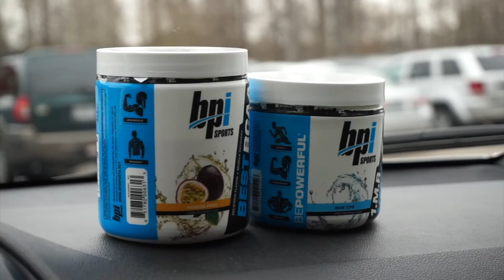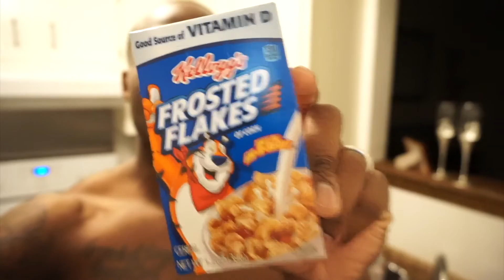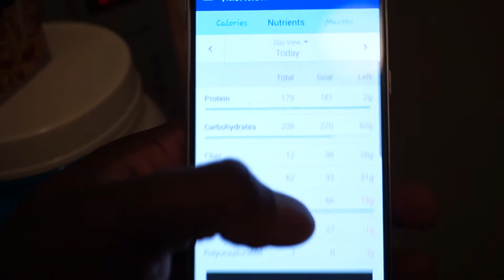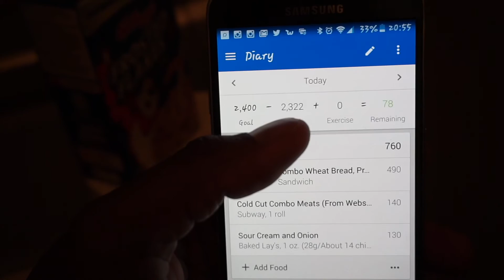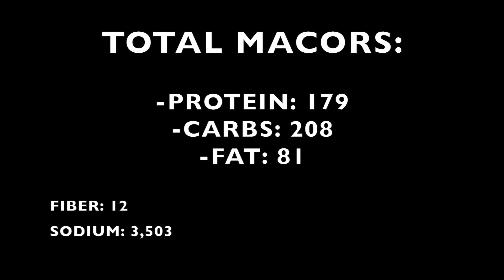TIME TO GET SHREDDED | 30 DAYS OUT | LET'S GET SERIOUS 1 | @xfactor_fitness | Xavier Thompson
Let's get shredded together.  I have been slacking in a lot of different areas, but now it's time to get serious!  For the next 30 days I will be cutting weight, dropping fat, getting lean, and transforming my body.  I will be a better version of me on day 30! Join me in this journey and get shredded with me.  I will coach you on training and nutrition, so take notes!  Are you ready?

Do you want your friends to see this video?
THEN SHARE IT!

Services:
→Offering 6, 8, and 12 week Programs.  Any program you chose will be tailored to fit your goals and your goals only.  Weekly adjustments will be made as necessary.  Communication via text, emails, and Skype will be offered 24/7.